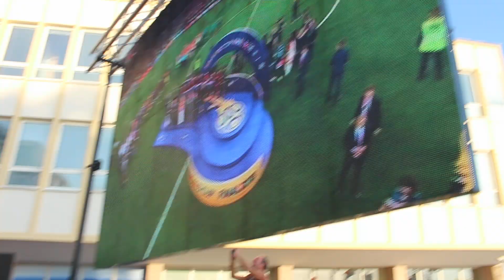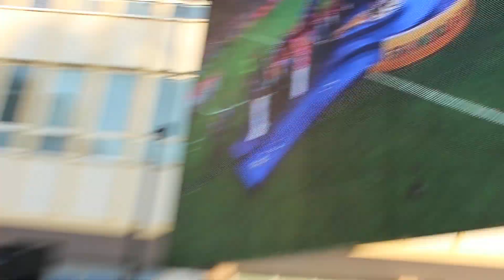JA SAM ZNAO DA ĆU SVOJU LJUBAV POKLONITI NJOJ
sNIMAK REAKCIJA LJUDI I ATMOSFERE NAKON FINALA NOGOMETNOG PRVENSTVA U RUSIJI 2018- šIBENIK. 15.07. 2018.